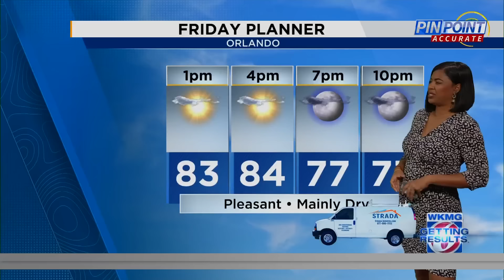Watching an area for possible tropical development over the weekend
The National Hurricane Center has given a 30% chance for tropical development in the next two days and a 70% chance in the next week.